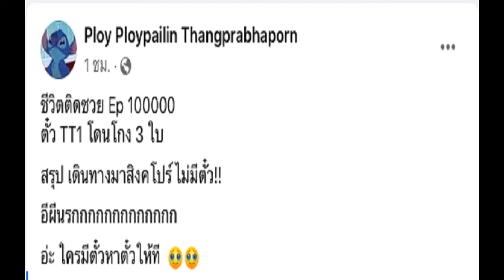แจกวาร์ป! ไวรัลแก๊งสาวสวยในชุดว่ายน้ำ แห่โฟกัสคนกลาง ตัวจริงอย่างแซ่บ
โซเชียลแชร์สนั่น แก๊งสาวสวยในชุดว่ายน้ำ แห่โฟกัสสาวคนกลาง น่ารักสะดุดตา ถามหาวาร์ปกันเพียบ บอกเลยว่าตัวจริงเธอแซ่บไม่แพ้ใคร
เมื่อเร็ว ๆ นี้ โลกโซเชียลต่างประเทศได้แห่แชร์ภาพของแก๊งเพื่อนสาวกลุ่มหนึ่ง โดยสาว ๆ ทั้ง 5 คนมาในชุดว่ายน้ำสุดน่ารัก แต่มีหนึ่งคนที่สะดุดตาเป็นพิเศษนั่นคือสาวผู้สวมชุดว่ายน้ำสีชมพู น่ารักสดใสจนชาวเน็ตถามหาวาร์ปกันเพียบ
โดยสาวสวยที่ทุกคนถามหามีชื่อว่า “พัค มินจอง” อายุ 27 ปี เป็นคนดังทางอินเทอร์เน็ตของเกาหลีใต้ มีผู้ติดตามบนอินสตาแกรมเกือบ 9 แสนคน ซึ่งภาพที่เป็นไวรัลเป็นภาพเก่าขณะที่เธอไปเที่ยวกับเพื่อนเมื่อช่วงเดือนสิงหาคมที่ผ่านมา
โดยพัค มินจองมักแบ่งปันภาพถ่ายของเธอให้แฟน ๆ ได้ชมเสมอ มีทั้งแนวสวยหวานน่ารัก หรือจะเป็นแนวสวยแซ่บ โชว์หุ่นสุดปัง หากใครอยากชมภาพเพิ่มเติมสามารถเข้าไปที่อินสตาแกรมได้เลย (คลิก)
ทั้งนี้ หลายคนอาจคุ้นหน้าหรือคุ้นชื่อของพัค มินจองมาบ้าง เพราะเธอเคยตกเป็นข่าวกับ ลี จงฮยอน อดีตสมาชิกวง CNBLUE จากกรณีที่ลี จงฮยอนส่งข้อความมาหาเธอว่า “ผมชอบดูคลิปยูทูบของคุณมากเลยครับ อัพโหลดคลิปอีกเยอะ ๆ นะครับ” และ “หน้าท้องของคุณน่ารักมากเลยครับ
โดยพัค มินจองมองว่าข้อความดังกล่าวไม่ค่อยเหมาะสมจึงนำแชทมาเผยแพร่ผ่านอินสตาแกรม ส่งผลให้ชาวเน็ตเข้ามาวิพากษ์วิจารณ์การกระทำของลี จงฮยอนเป็นจำนวนมาก จนเป็นเหตุทำให้เขาเขียนจดหมายขอโทษ พร้อมกับประกาศถอนตัวออกจากวง
ขอบคุณที่มา chinatimes